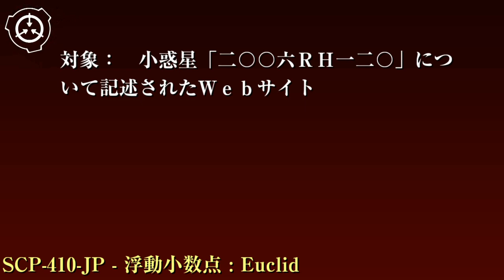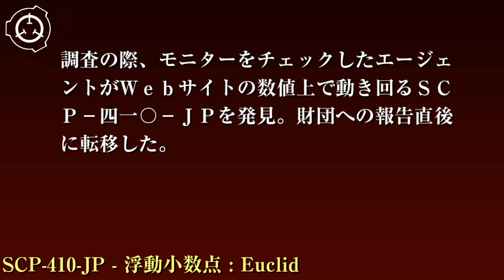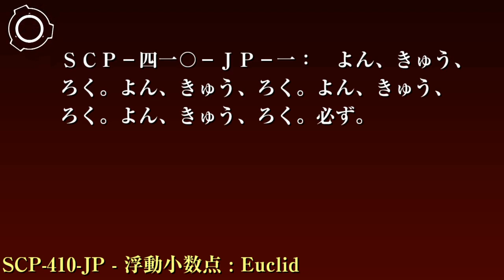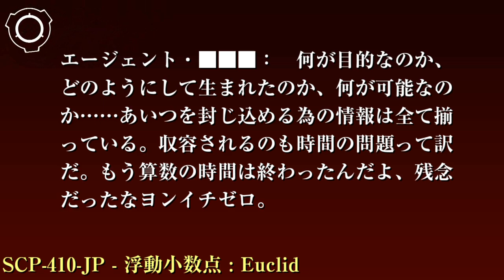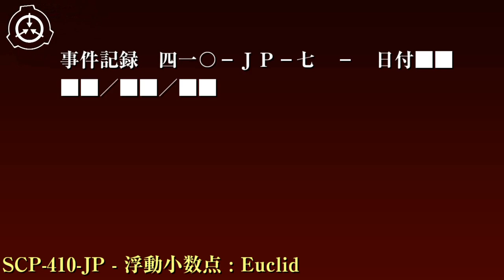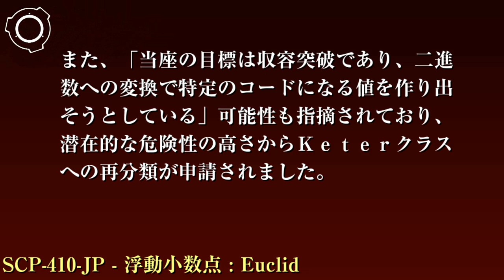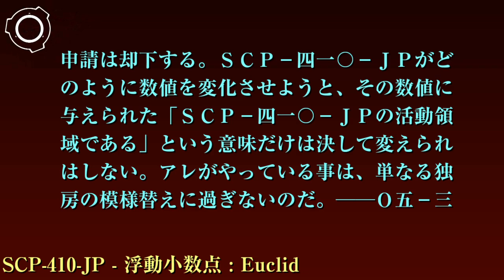SCP財団機密データ：SCP-410-JP - 浮動小数点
アイテム番号: SCP-四一〇-JP

オブジェクトクラス: Keter Euclid

特別収容プロトコル: SCP-四一〇-JPは本報告書の本項目に収容されており、文字列 "4101.62" がSCP-四一〇-JPの活動領域として割り当てられています｡一また、SCP-四一〇-JP-一はサイト-八一███内の五層の隔壁からなるユニットに収容されています。ユニットの各層は耐熱性の素材で構成され、意味を持たない数列を隙間なく印字する事によりSCP-四一〇-JP-一の視界を妨げています。ユニットの定期検査および修繕は、標準耐熱装備を着用した職員二名によって毎週行われます。